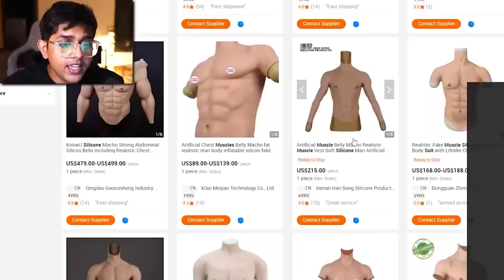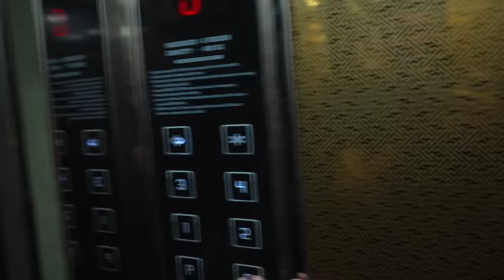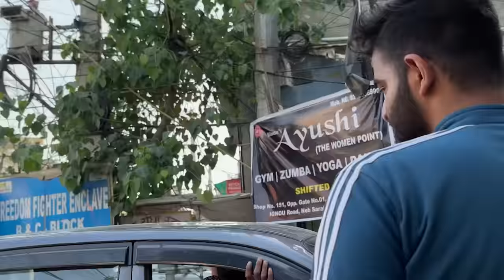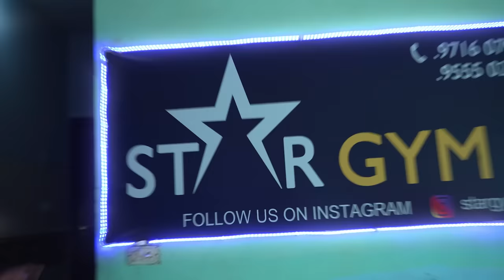I PRANKED EVERYONE WITH A FAKE SIXPACK BODYSUIT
Video edited by my boi @dumbboi334